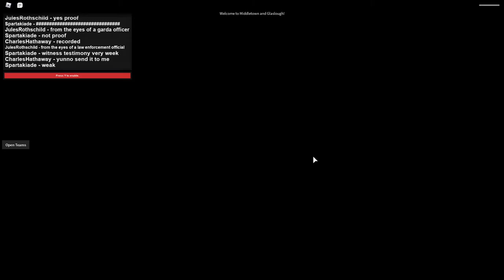Glaslough 2/12 Trailer - WarnerMedia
All our programmes are available to watch live on YouTube. If you would like to read more about what types of programmes are produced to watch on our channel, check our discord server.